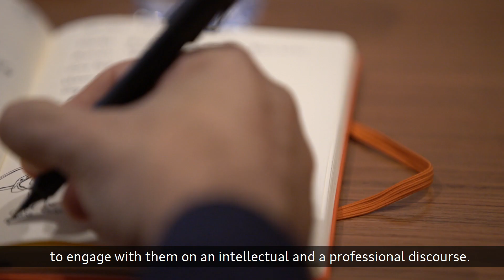Audi Innovation Award 2019 Judges Meeting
With a record over 2,500 registrations for this year's Audi Innovation Award, now in its 4th year, it has grown in popularity with budding designers in the region eager to compete for the prize of $25,000 worth of consultancy and a trip to the Audi headquarters in Ingolstadt Germany. The winner will be announced at Dubai Design Week 11-16 November 2019.

For 2019, the judging panel has also grown with 6 new experts participating to select who will be this years’ Audi Innovation Award winner - For those who see things differently.